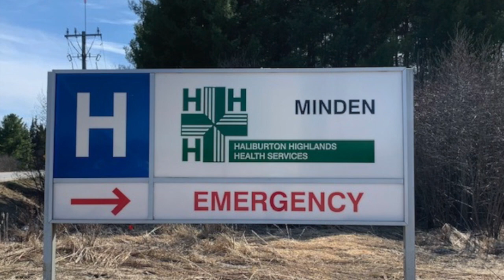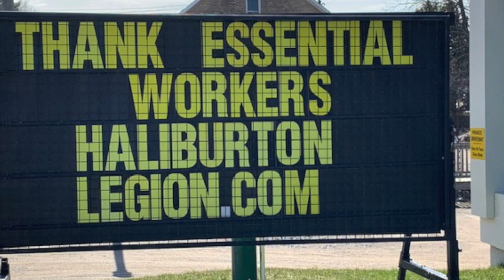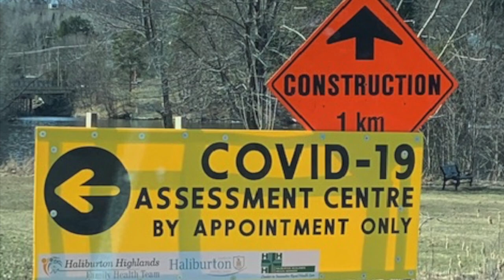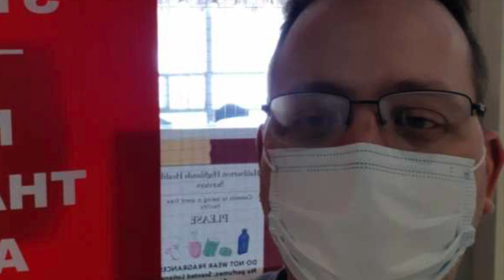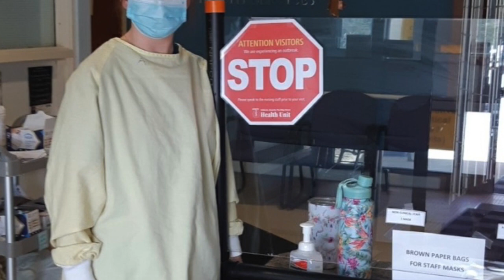Your Legacy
This song and video was created to express our gratitude and thanks to all frontline and essential workers.  Thank you to all...
I encourage any musicians or anyone who wishes to record this song for their own community, to do so.  You have my permission to use this work as an expression of your own unique frontline and essential workers.  You may record the song to your liking and use your own images.
Any and all movie, television and broadcasting rights, remain solely under the ownership of the creator of this work.